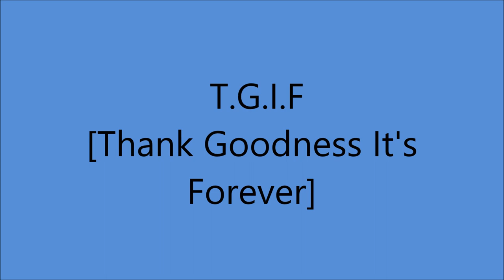Jean Shepard - T.G.I.F [Thank Goodness It's Forever] - [1970].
[Written by  Jerry Foster - Bill Rice].
Recorded 19 November 1970 by Bill Rice

        "Just Like Walkin' In The Sunshine" [1972]

Recorded 27 August 1970 - [no 13438] -

1 September 1970 : Overdub Session